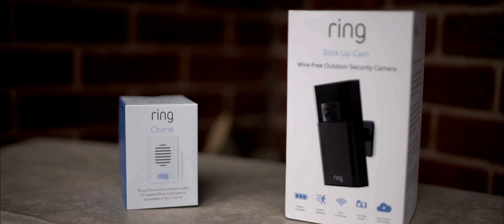Alexander James Gilbert Showreel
Hi My Name is Alex Gilbert. I am editor and videographer.

Supplied by Red bull Sound Supply
RBLB-79ZOBVNY8UVYX0VY-RBLE